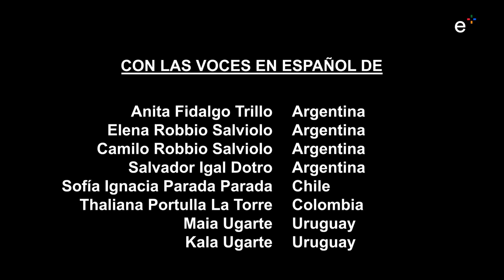A MÍ TAMBIÉN ME PASA Ep7 Ser como soy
Durante una clase, una niña muestra con orgullo un trabajo de ciencia que realizó sola.

Escuela plus, conectamos mundos.
Un proyecto educativo multimedia de la Fundación Norma y Leo Werthein.